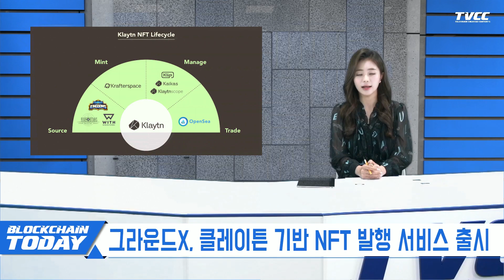그라운드X, 클레이튼 기반 NFT 발행 서비스 출시